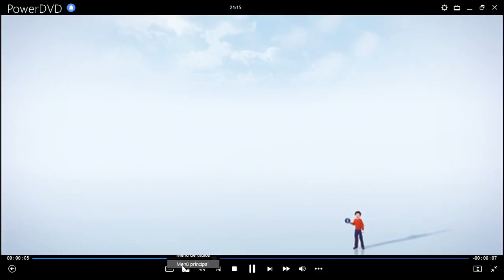Carrera Mortal 2: El Inicio DVD Menu 2011 en inglés, español y portugués